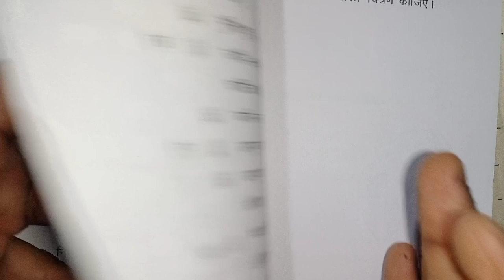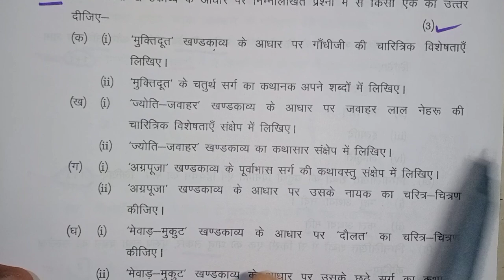कक्षा 10 तैयारी 24 मार्च वायरल पेपर देख लो,|10th Hindi important question 2022,| 70 नंबर पक्का 2022।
class 10 hindi 70 number pakka
most important question hindi for class 10